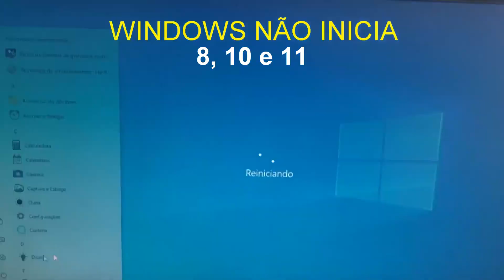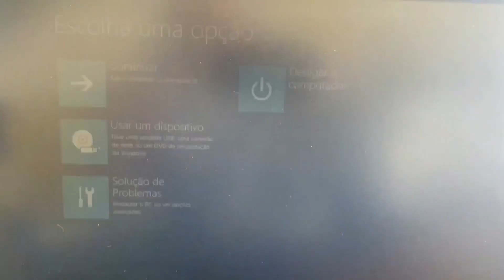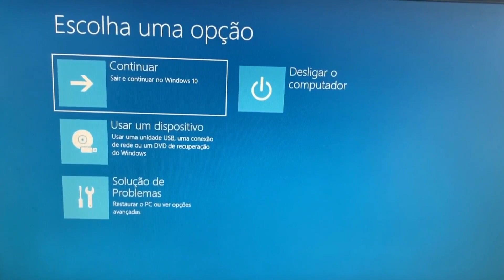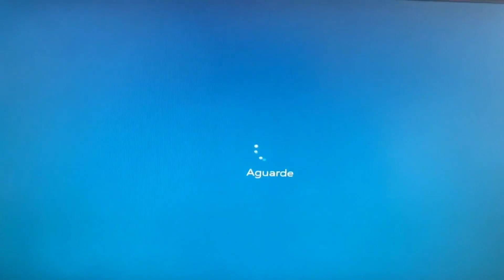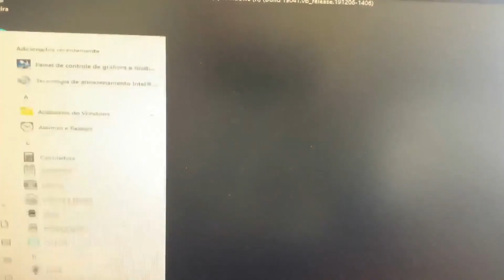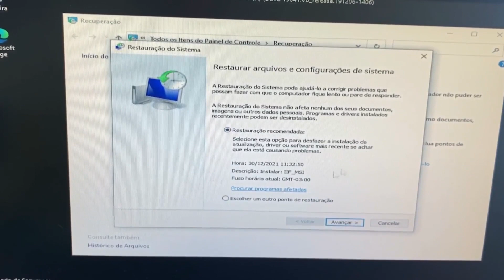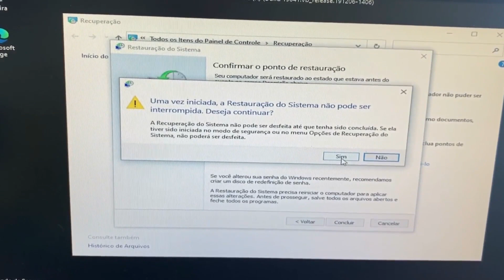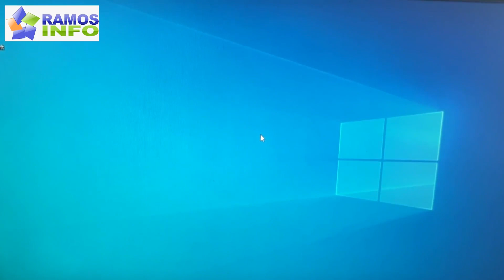Como Entrar na Tela de Reparo no Windows pelo Login quando o Windows não inicia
Para você entrar na tela de reparo do Windows 10 pelo Login. Ao iniciar o sistema não coloque a senha para entrar no Windows, você simplesmente pressione a tecla shift do teclado e clica em reiniciar, uma observação somente solte a tecla shift quando entrar na tela de configurações avançadas de inicialização.

Como entrar na tela de reparo no Windows 10,
Tela azul da morte,
Como reparar o Windows pela tela da morte,
Como sair do loop de reparo automático,
Como sair da tela azul,
Como sair da tela diagnosticando o PC,
O que fazer quando o Windows não quer mais iniciar,
Como entrar na tela de reparo do Windows pela BIOS,
Como iniciar reparo de inicialização,
O que fazer quando o F8 não funciona,
O que fazer quando o PC entra em reparo automático,
Como sair da tela de correção de inicialização,
O que causa reparo automático no Windows,
Como sair da tela reparando erros de disco,
Como sair do estágio de correção Windows,
Quanto tempo demora a correção do Windows,
Reparo de inicialização do Windows,

💎Canal Ramos info